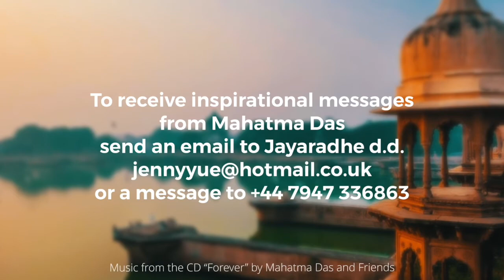If Your Rounds Are Suffering, You Need to Watch This by Mahatma Das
Srila Bhaktivinoda Thakur said that the cause of all offenses is inattentive chanting, which includes distraction, laziness and apathy. The symptom of an advaned devotee is their taste for chanting. Watch this video to find out how bad chanting could get us material benefits but it does not help us make spiritual advancement.

His Grace Mahatma Prabhu supports his preaching efforts and his family by traveling and doing workshops around the world. That is also when he sells his books, CD's and USB's. Due to the ongoing travel restrictions as a result of Covid 19 he has been unable to do this. He is also unable to travel due to potential risk to his health. We understand that it is a difficult time for everyone and any support you are able to offer will be greatly appreciated. Please consider helping him and his preaching efforts by donating once or even monthly. Even a small amount given monthly goes a long way and helps His Grace Mahatma Prabhu help others who need his help. If you feel inspired by His Grace Mahatma Prabhu or his lectures have helped you, please consider to make a donation ) for Mahatma Prabhu's preaching projects.Your support is needed to maintain this and other free services he offers.

- Servants of HG Mahatma Prabhu